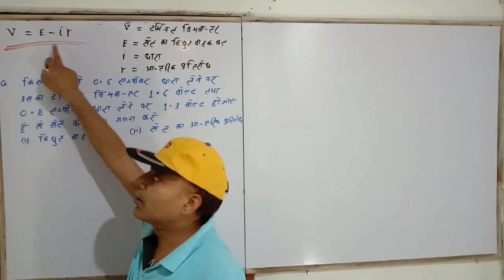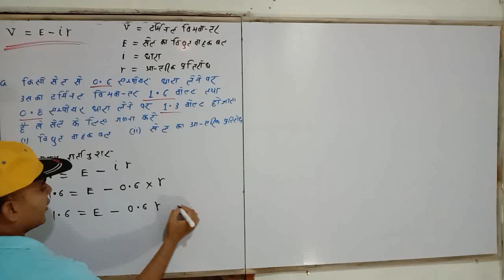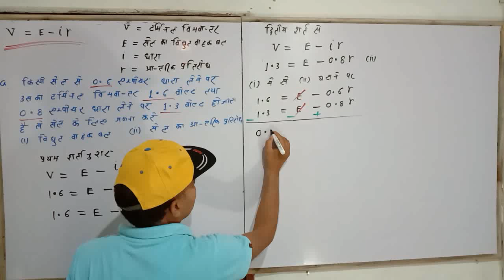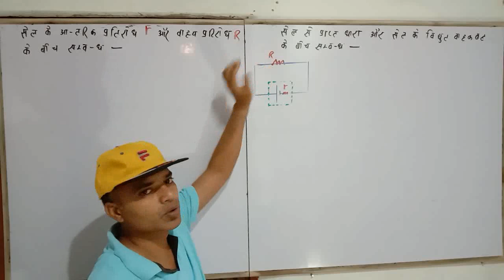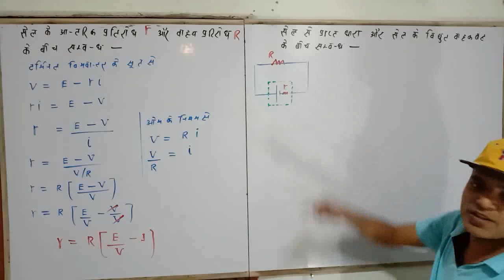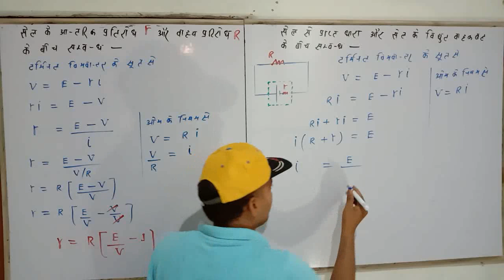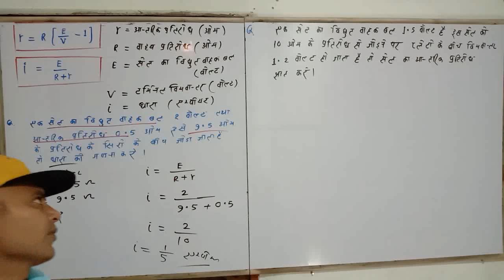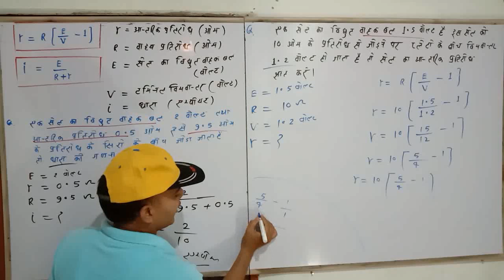Physics by A Kumar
Kirchoff 's Law and Electrical Circuits part - 3